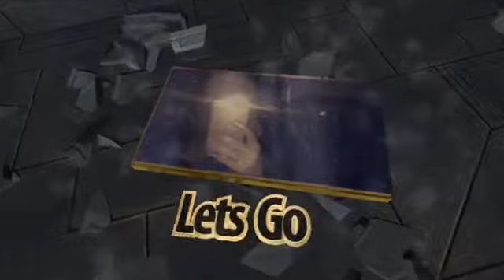Getting Ready for Something BIG |Ep. 4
This was a pretty chill week and not much happened but hey stuff doesn’t have to happen all the time.